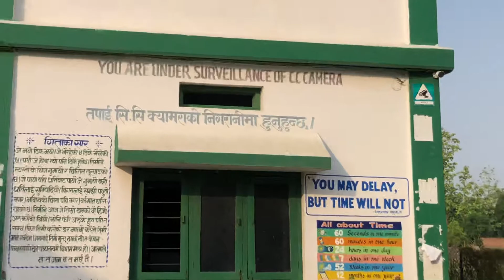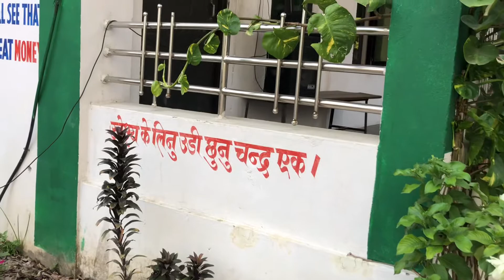Janvi Aryal class 10 delivering Speech on the occasion of the world environment day 2022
Janvi Aryal class ten girl is delivering speech on the occasion of world environment day 2022 ! God bless you! God bless GPS 😍😍